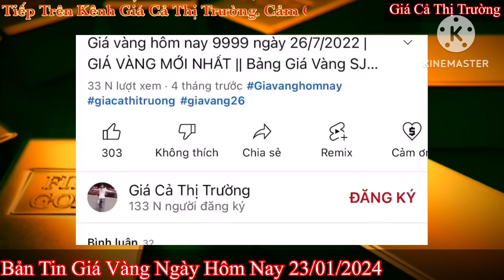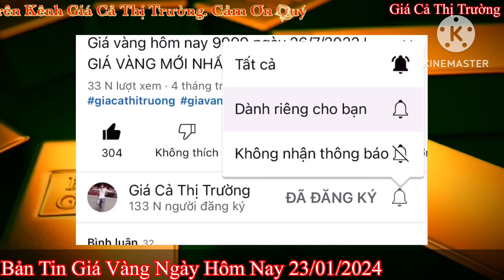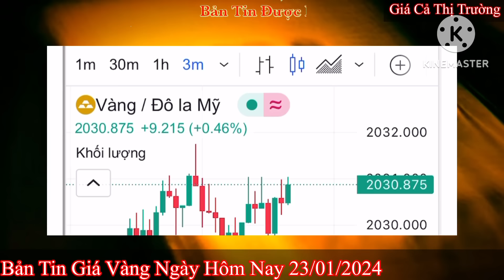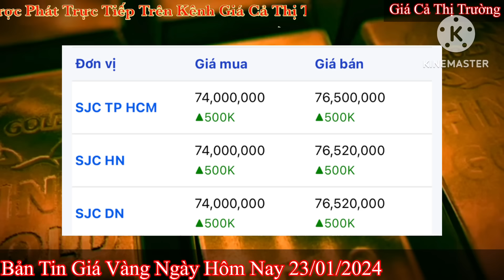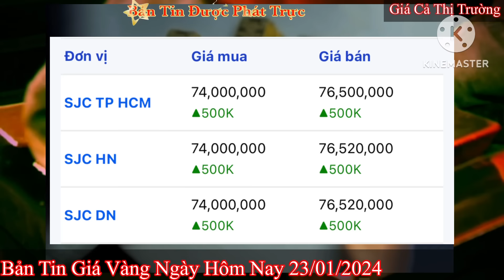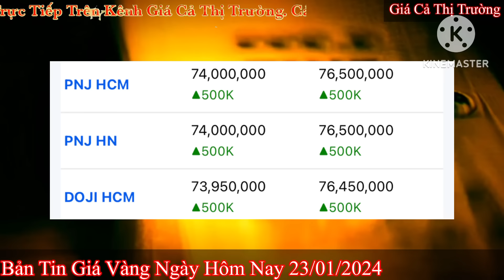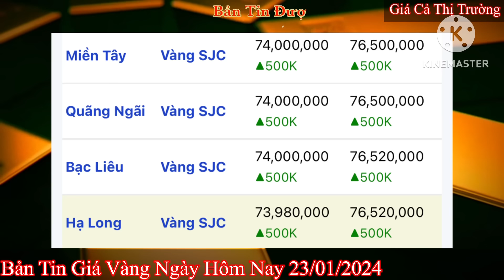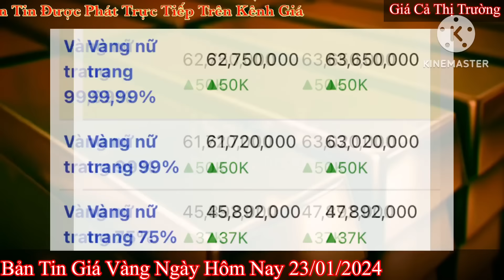Giá vàng hôm nay 9999 ngày 23/1/2024 | GIÁ VÀNG MỚI NHẤT || Xem bảng giá vàng SJC 9999 24K 18K 10K